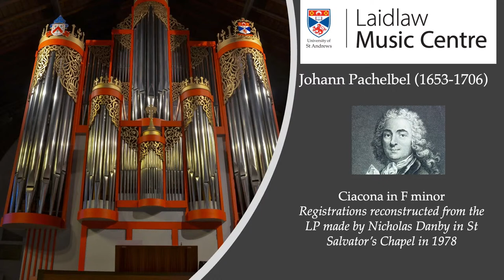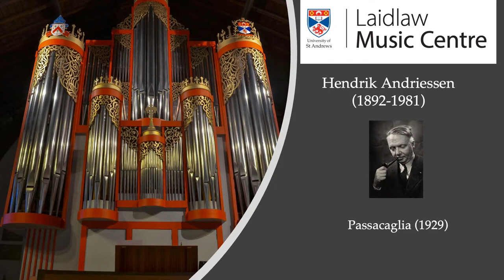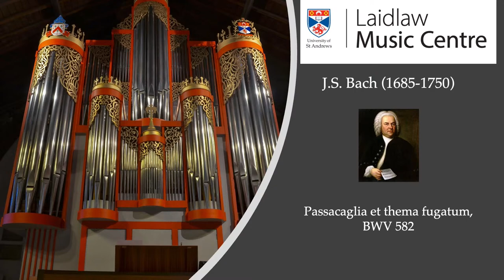Organ concert by Chris Bragg (Head of Programming)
Basso Ostinato

Pax Vobiscum (10 Charakteristische Tonstücke, op. 86)

Ciacona in F minor         Johann Pachelbel (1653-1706)

(registrations reconstructed from the Abbey Records LP made in St Salvator’s Chapel in 1978 by Nicholas Danby (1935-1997))

Passacaglia (1929)     Hendrik Andriessen (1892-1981)

Uppon la mi re             attributed to Thomas Preston (?-c1563)

Passacaglia et thema fugatum, BWV 582.   J.S. Bach (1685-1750)

Chris Bragg was born in Stirling and is a former Organ Scholar of Dunblane Cathedral. He studied organ performance at the former RSAMD and at the Amsterdam Conservatory. His teachers included Michael Harris, Pieter van Dijk and Pier Damiano Peretti. In addition, he studied church music at the Utrecht Conservatory and clavichord with Menno van Delft. He has performed solo recitals in six European countries and in the USA.

Chris Bragg is Head of Programming at the University of St Andrews Music Centre where he was closely involved in the design and development of the landmark Laidlaw Music Centre building and the housing of the 1868 T.C. Lewis organ in the unique McPherson Recital Room. He is also Artistic Director of St Andrews Organ Week, organist of St Salvador’s Episcopal Church in Dundee and is active as a performer, teacher and translator. An extensive writer on matters relating to organ design and history, he contributes regularly to the Rhinegold journal, Choir and Organ.

Passionate about the conservation and promotion of historic organs, Chris Bragg is founder/project leader of Sowne of Organe which seeks to document, in sound and image, and to promote through live events, Scotland’s diminishing stock of significant unaltered instruments. His solo recitals have included performances on important historic organs throughout Europe including those at Ostönnen (Anon, 1430, the oldest playable organ in the world), Tangermünde (Hans Scherer the Younger, 1624). Zutphen (Hendrik Bader, 1643), Chaource (Antoine Le Bé, 1698), Arnhem (Johannes Strümphler, 1795), St Germain en Laye (Cavaillé-Coll 1852/1888) and the Maria Magdalena Kyrka in Stockholm (Åkerman & Lund, 1878/1927).

The Organ

The organ in St Salvator’s Chapel was built in 1973 by the Austrian firm of Gregor Hradetzky. It was designed in consultation with the noted British recitalist and broadcaster Geraint Jones and reflects the ethos of the Modernist movement in its use of materials, its physical and tonal structure, voicing techniques and winding system. The organ replaced a twice-rebuilt Henry Willis II organ of 1904.

Specification

Great
Bourdon -16
Prinzipal - 8
Hohlflute - 8
Octave - 4
Spitzflöte - 4
Superoctave - 2
Mixture - VI-VIII

Positive
Gedackt - 8
Prinzipal - 4
Kleingedackt - 4
Nazard - 2 2/3
Waldflöte - 2
Scharff - IV
Krummhorn – 8

Swell
Bourdon - 8
Viola - 8
Céleste - 8
Prestant - 4
Flute - 4
Doublette - 2
Cornet - V
Mixtur - VI-VIII
Fagot - 16
Trompet - 8
Oboe - 8

Pedal
Subbass - 16
Principal - 8
Gemshorn - 8
Choralbass - 4
Nachthorn - 2
Mixture - IV
Posaune - 16
Schalmei – 4

Bombarde
Cornet - V
Prestant - 4
Trompet - 8
Clarion – 4

Mechanical action

Electric stop and combination action